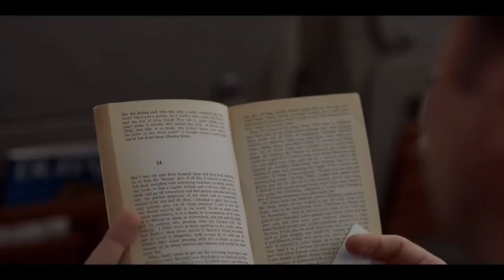Entrevista a Cristo Fernández - Dani Rojas en Ted Lasso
Dialogamos con Cristo Fernández, el actor mejicano de Guadalajara que personifica a Dani Rojas en la excelente Ted Lasso, de Apple TV+